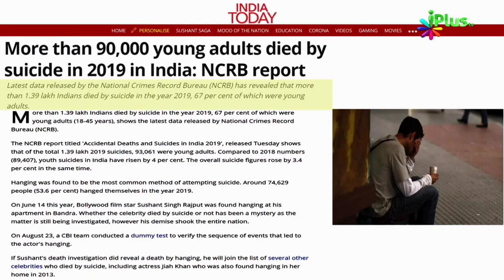Hazaron Kisano Ki Aatmhatya Par Media Khamosh Kyun | Dr Abdul Karim Alig | iPlus TV